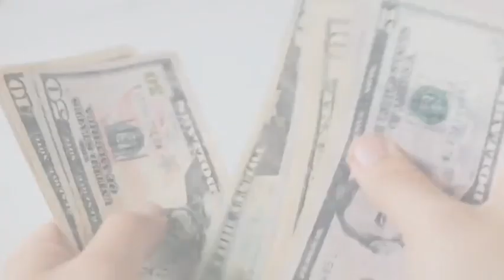If You Get This Video It's Not A Coincidence Money Comes To You Non-Stop Say These Words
If You Get This Video It's Not A Coincidence Money Comes To You Non-Stop Say These Worlds

spiritual teachings, spiritual teachings youtube, spiritual teachings of jesus, spiritual teachings of buddha, spiritual teachings hindi, spiritual teachings from the bible, spiritual teachings of marcus aurelius, spiritual teachings of yoga, spiritual teachings books, spiritual teachings of ramana maharshi
spiritual meaning of having sex in the dream, spiritual benefits of garden egg, spiritual meaning of yam in the dream, spiritual meaning of a snake in the dream, spiritual meaning of  pooping in the dream, spiritual meaning of eating in the dream, spirituality